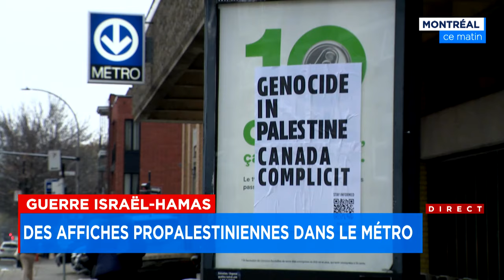Des affiches pro-Palestine placardées sur des stations du métro montréalais - Explications 9h